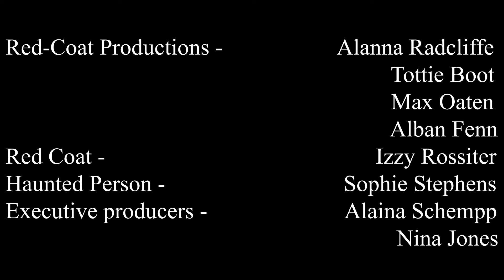Post-Mortem - Horror Short Film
Horror short film done by a bunch of film students.